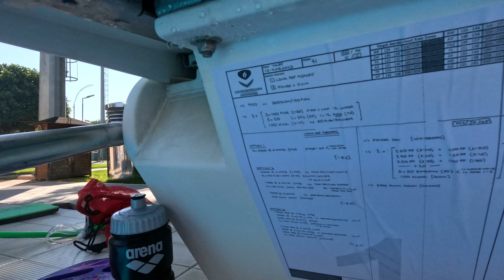We WORK Hard, We TRAIN Hard